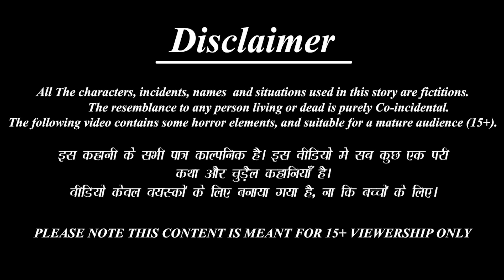Gariba ra handi chicken | Odia Stories | Odia Moral Stories | Odia Gapa | Odia Cartoon | Odia Story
/ bestbuddiestv